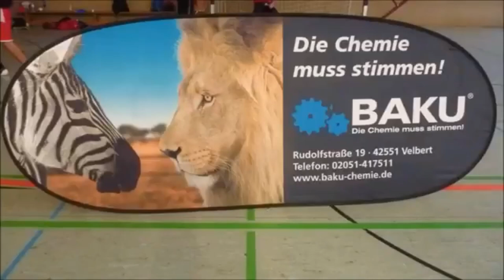Boxen Internationale DM - Deniel Krotter vs. Kristian Stang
Boxen Internationale Deutsche Meisterschaft der Jugend U19

Boxkampf vom 14.Juni.2015 - 17.Juni.2015
Sporthalle Birth
Velbert-von-Humboldt-Str. 64
42549 Velbert

Rote Ecke:   Deniel Krotter (BY)
Blaue Ecke:  Kristian Stang (NRW)